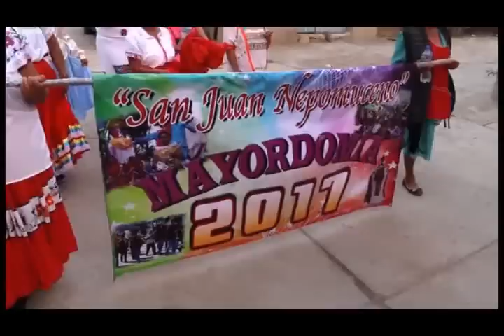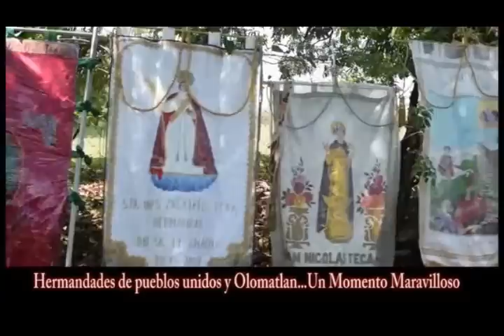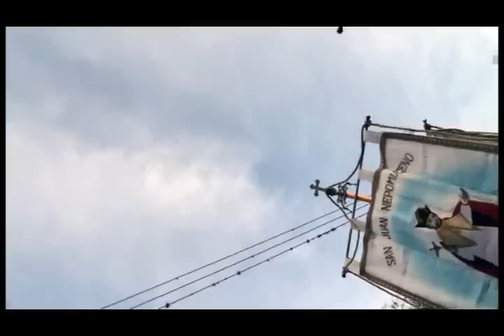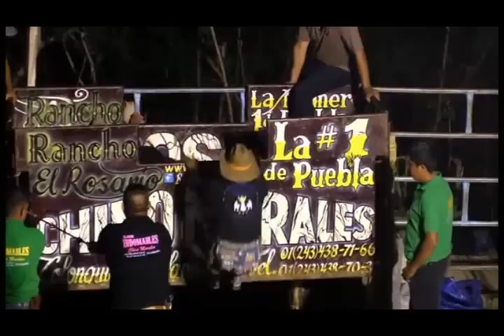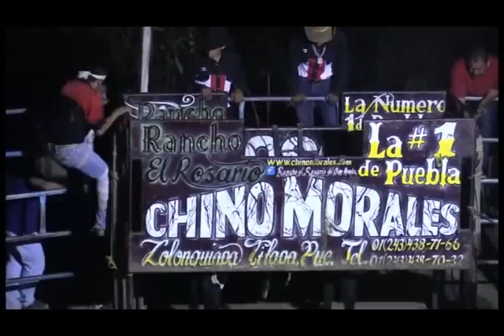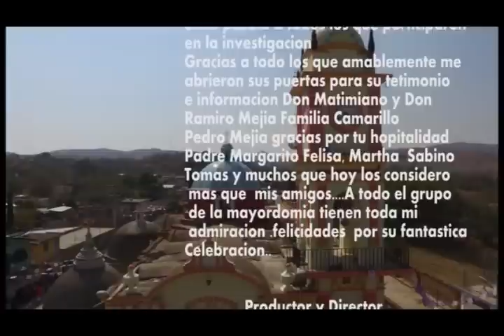San Juan Cieneguilla Oaxaca Fiesta Patronal 2017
Fiesta Patronal en honor al Santo Patron SAN JUAN NEPOMUCENO